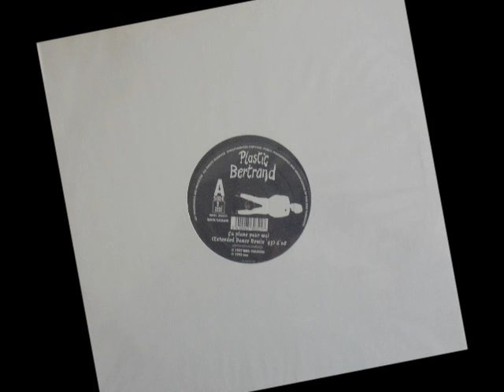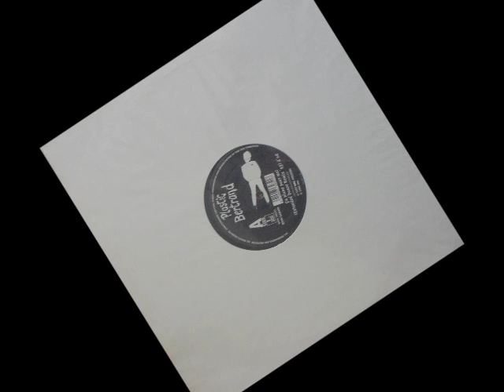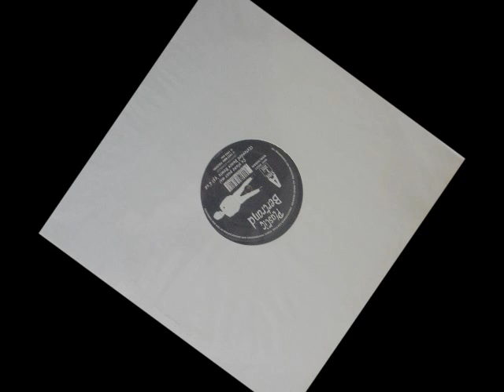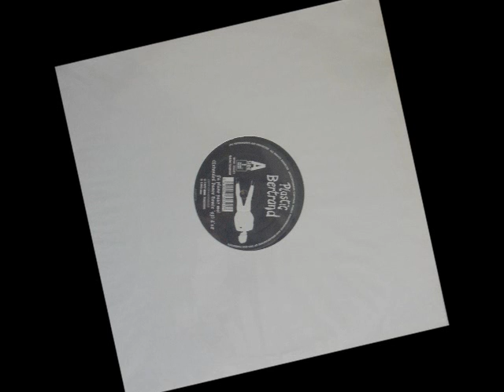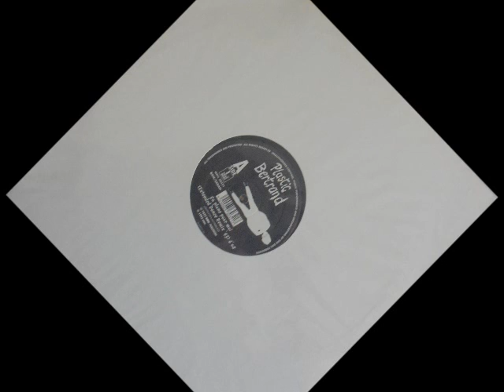PLASTIC BERTRAND "Ca plane pour moi '93" (Extended trash remix)